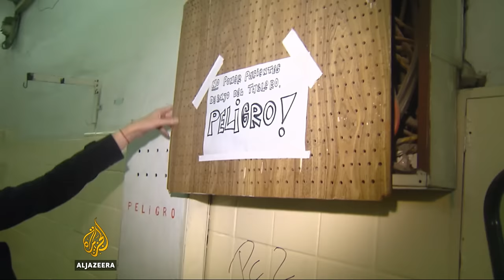Argentina’s doctors continue strike over pay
Health workers in Argentina's capital of Buenos Aires are continuing to strike over pay and conditions.

President Mauricio Macri took office last December with a promise to reform the stagnant economy, but that has meant cuts to public spending.

Al Jazeera's Teresa Bo reports from Buenos Aires.